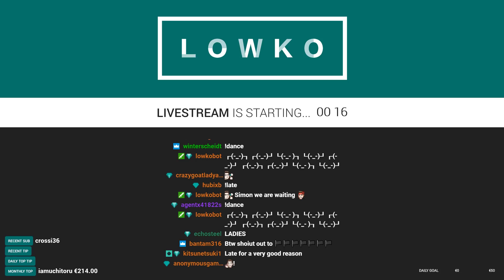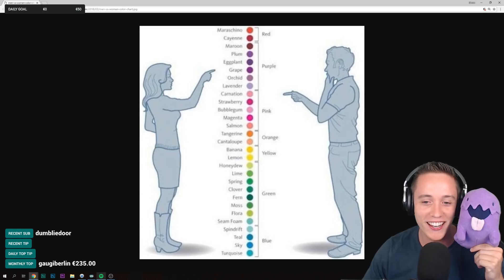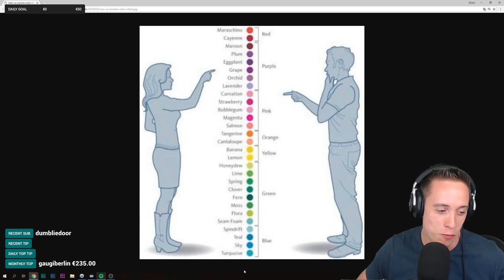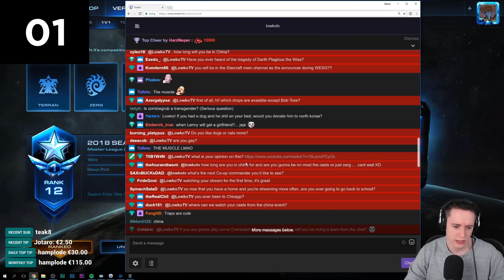BIG BANELING HITS! (LowkoTV Highlights #4)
The 4th of July, Baneling hits and lots of Rick Rolling...

Twitch highlights of Lowko. Clips taken from the LowkoTV livestream.